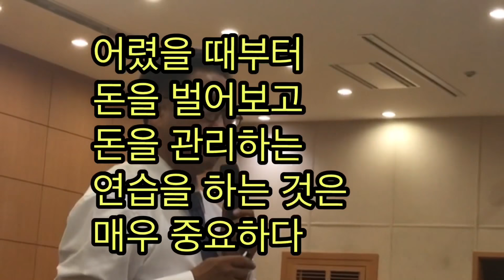[존리대표's 우리아이 경제독립] No Money, No Life